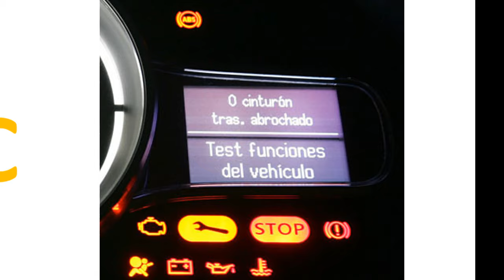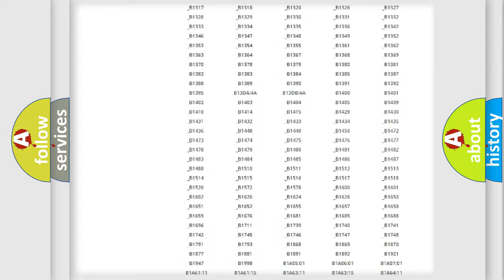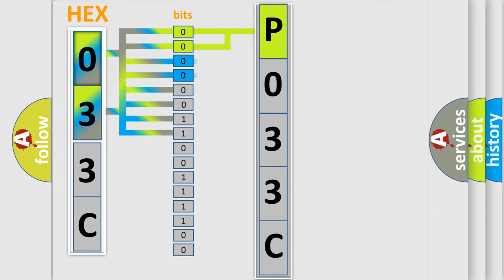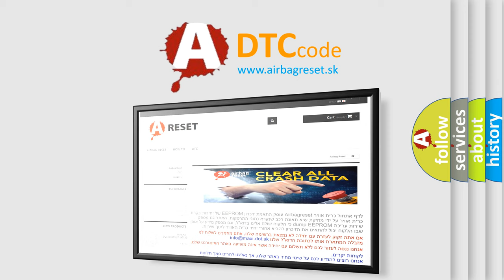DTC Ford P033C Short Explanation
Contents:
0:21 Basic DTC analysis according to OBD2 protocol standard.
1:48 Insight into programming
2:58 A diagnostically understandable description of the Diagnostic Trouble Code
3:05 Basic error definition

Make:
Ford
Code:
P033C
Definition:
Transfer Switch Circuit Short
Description:
Transfer switch combination different from specification is detected for more than 0.5 seconds.
Cause:
Transfer switchTransfer switch circuit4WD control module